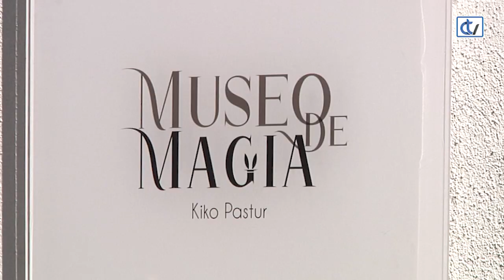Visitamos o Museo de Magia Kiko Pastur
De toda a oferta museística de Compostela hoxe facemos parada no Museo da Maxia, que se encontra na Praza de San Martín Pinario. Falamos con Kiko Pastur, o seu director e incluso nos sorprende con algún truco de maxia